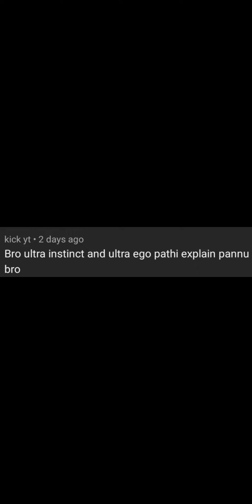EXPLANATION ABOUT ULTRA INSTINCT AND ULTRA EGO AND HOW THEY ACHIEVED IT ?